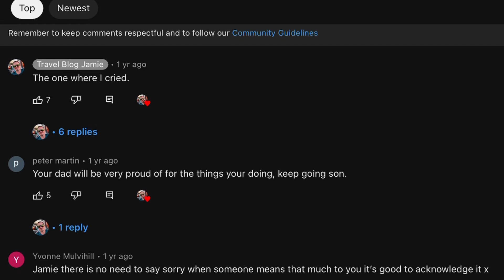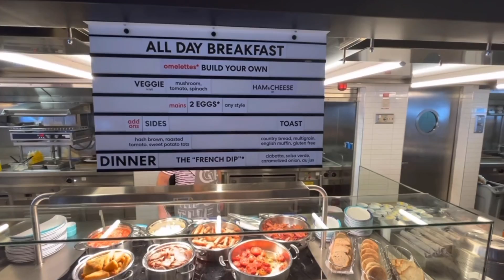Best Cruise Lines - My Top 6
I have sailed on over 50 cruises now (lost count!) on a wide range of cruise lines and cruises ships. Of course, still more to go, but here's my tops cruise lines and experiences so far. May be a surprise or two in this list and some notable cruise lines missing. My list changes now and then and who knows, with new cruise lines and ships on the horizon, maybe this year will see some changes to the list again? Who are currently at the top of your list?

Next week I will be bringing you my WORST cruise experiences - there are 3 in particular that immediately spring to mind! My website is travelblogjamie.com.